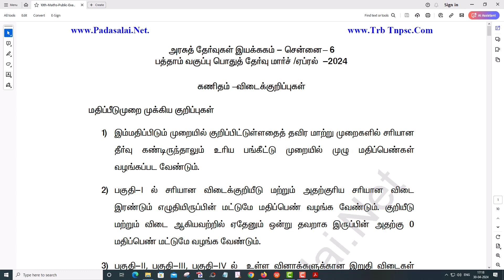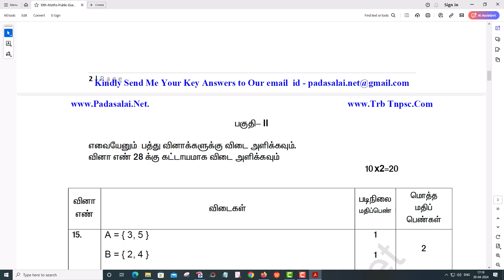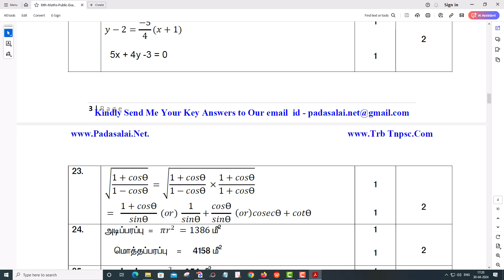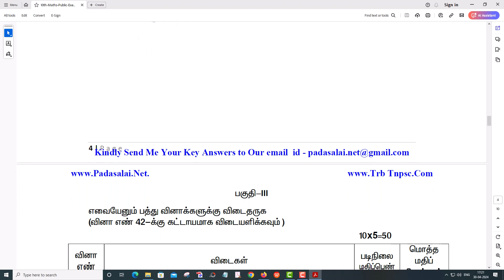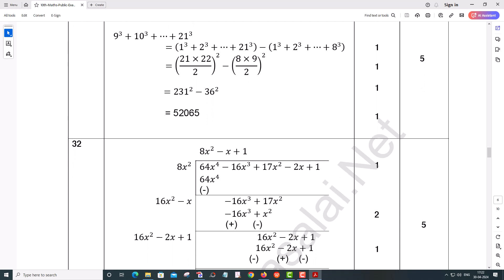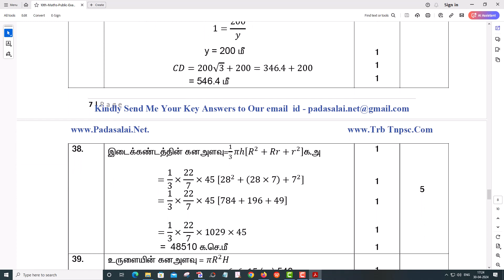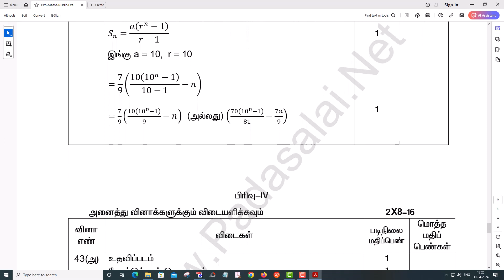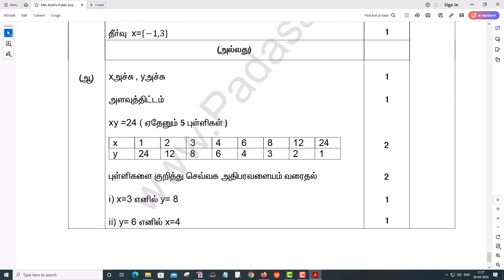10th Maths Public Exam April 2024 Official Answer Key Tamil Medium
10th  - Public Exam March 2024 - Question Papers & Answer Keys & Time Table Download

           Tamilnadu Government conducts Public Examinations every year at the march or april month. Now the Public Examinations are conducted on the content of Samacheer Kalvi Text Books throughout Tamilnadu. These Exams will be conducted common, that means all the state board schools should follow the same question papers especially 10th Standard.